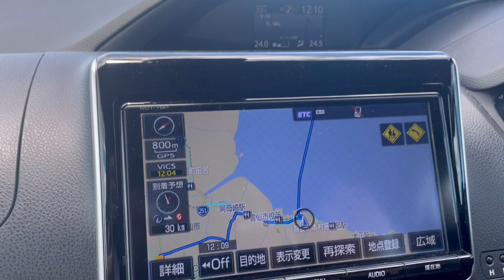Driving by car from Nagasaki city to Fukuoka city :)